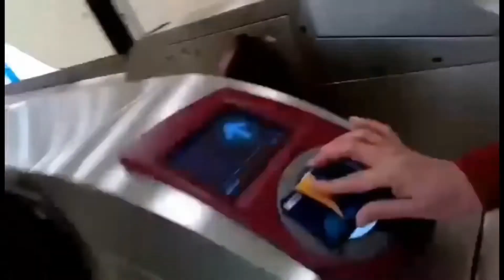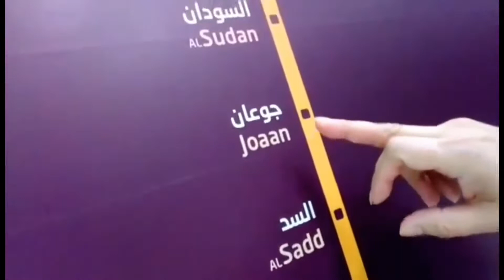BERANGKAT KERJA BURU BURU TAKUT KE SIANGAN NUMPAK KERETA PART 1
Setiap haripulang  pergi NUMPAK KERETA ngirit ongkos kata si bos karna jemputan telat mulu ga tepat waktu karna dia punya jemputan anak sekolah klw malam jam 11/30 juga ga bisa jemput
Punya jemputan di erpot
Buwat teman “ yang sudah dukung channel ini terima kasih banyak semoga kalian tetap sehat dan di mudah kan segala urusan nnya Amin n